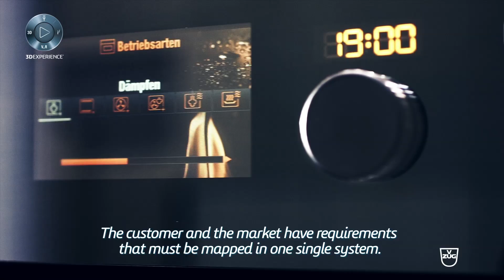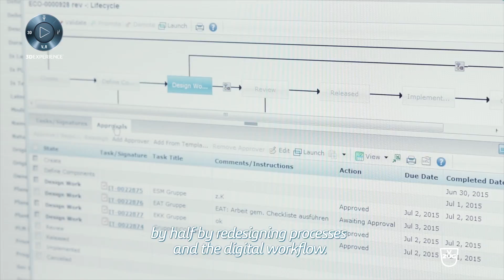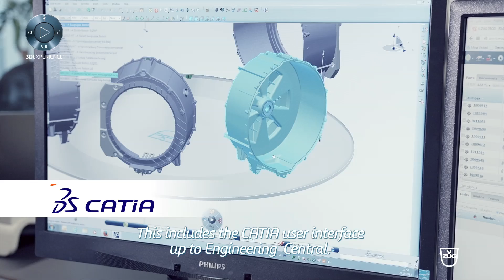V-ZUG - Swiss Made Quality - Dassault Systèmes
Swiss high-end manufacturer V-Zug  chose Dassault Systèmes’ 3DEXPERIENCE platform as its new integrated development environment to manage rising product complexity while maintaining the premium of “Swiss-made” quality its clients expect.